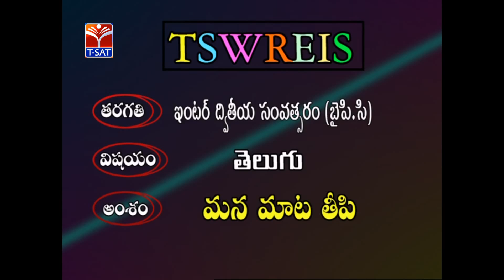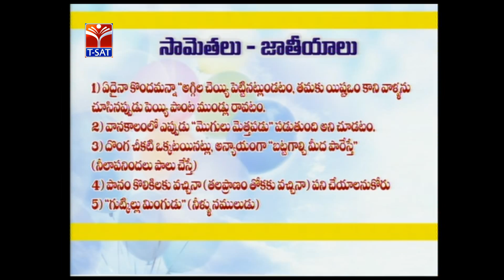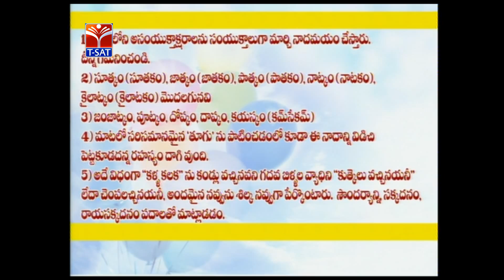TSWREIS || తెలుగు - మన మాట తీపి || Live With Super Students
softnet
tsat
manatv
tswreis
tsat socialwelfare
softnet socila welfare programmes
telugu
inter second year
bipc
live socoial welfare progarmmes
telangana social welfare programmes
tsat tswreis programmes
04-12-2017